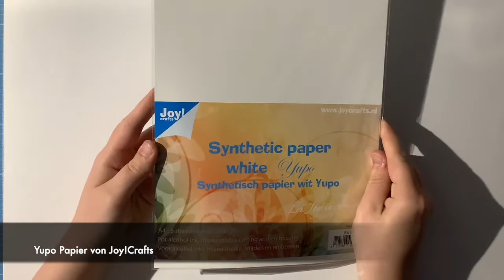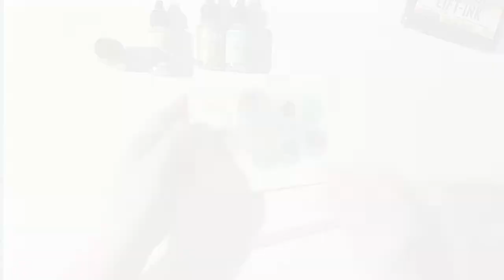Alcohol Ink Tutorial für Anfänger / Designteambeitrag für den Dalia Bastelshop ❤️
heute möchte ich Euch die tollen Alcohol Inks vorstellen. Ich bin absolut begeistert von den schönen Farbverläufen und den tollen intensiven Farben.

Alloy in verschiedenen Farben &ref=NINASKREATIVREICH *

***Wenn Ihr auch so beeindruckt seid wie ich habe ich hier nun eine kleine Überraschung für Euch.
Mit dem Code „NINASKREATIVREICH“ wird Euch der Rabatt auf Eure gesamte Bestellung gutgeschrieben.
Ist das nicht mega!? 😍 ***

Liebe Grüße und herzlichen Dank fürs Zusehen!

Eure Nina ❤️